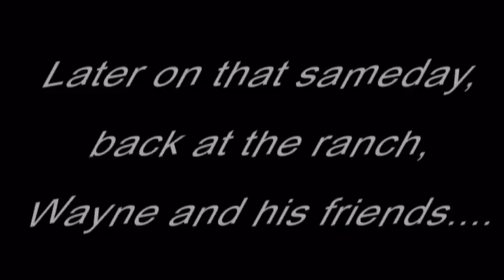Marietta Georgia-Most Interesting Man!!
Wayne Spivey Big Roll Out The Barrel Party!